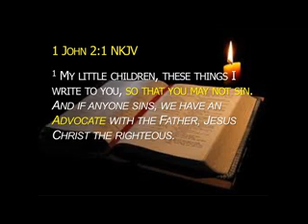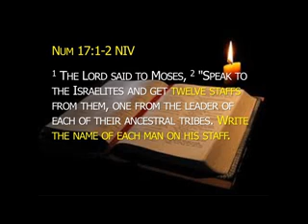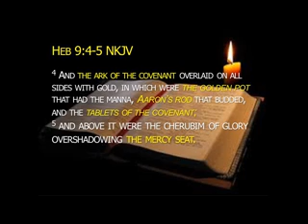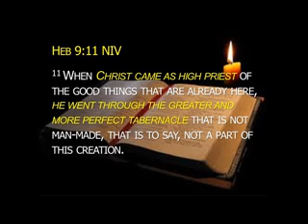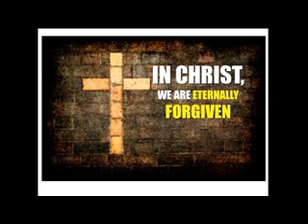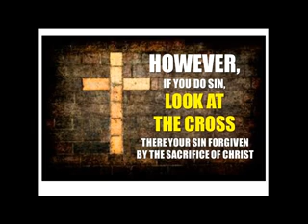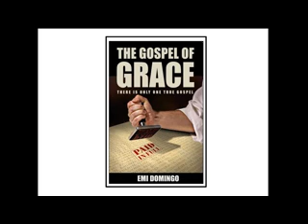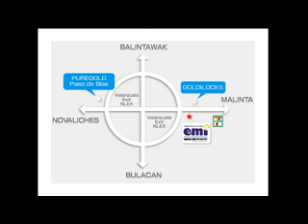The End of the Law| Series 5 - Part 5 of 5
The End of the Law| Series 5 - Part 4 of 5